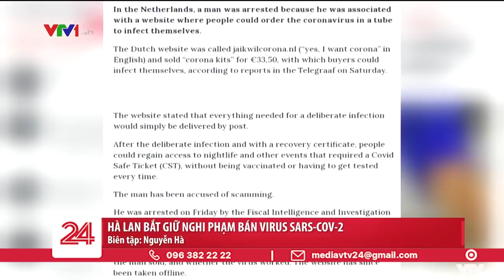Hà Lan bắt giữ nghi phạm bán virus SARS-CoV-2 | VTV24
Trang web bán hàng có tên là "Đúng. Tôi muốn Corona". Trên đó có hứa hẹn với người mua rằng sẽ cung cấp virus SARS-CoV-2 với đầy đủ chủng virus mới nhất.